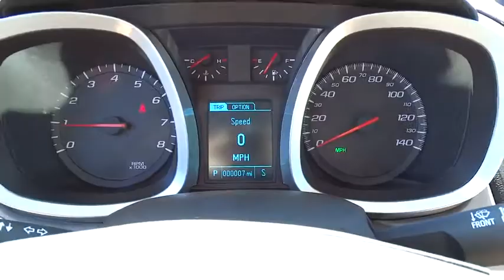2015 Chevrolet Equinox San Antonio, Houston, Austin, Dallas, Universal City, TX C50505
2015 Chevrolet Equinox

Gunn Chevrolet
12602 IH 35 North